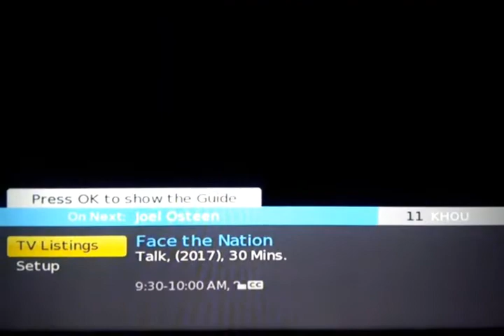#22 HURRICANE HARVEY 8/27 ABC13 COAST GUARD RESCUE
Abc13 cost guard rescue occurring in Houston Texas. Sunday August 27, 2017